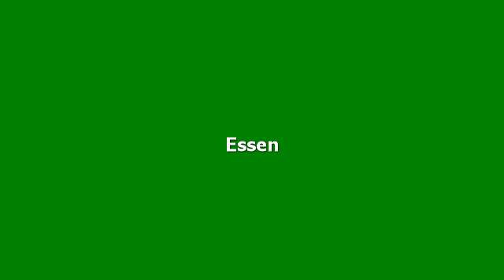Hotelbewertungen NH Fürth Nürnberg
Bewertungen für NH Fürth Nürnberg, Nürnberg. Meinungen von garantiert echten Gästen.